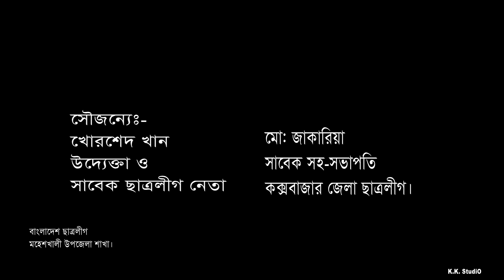শেখ হাসিনার সৈনিক......